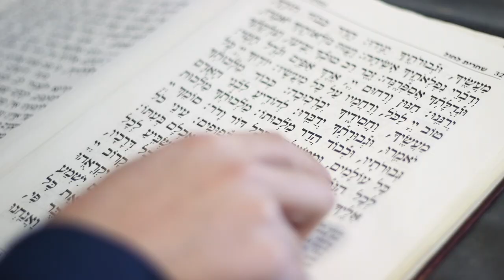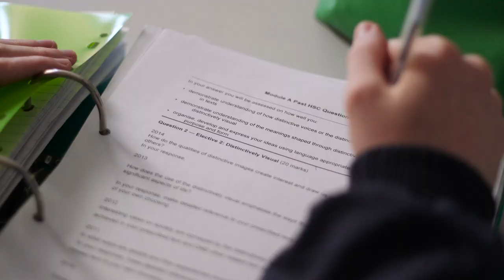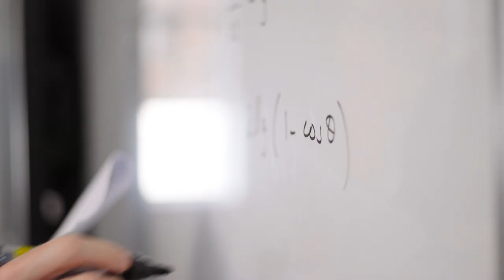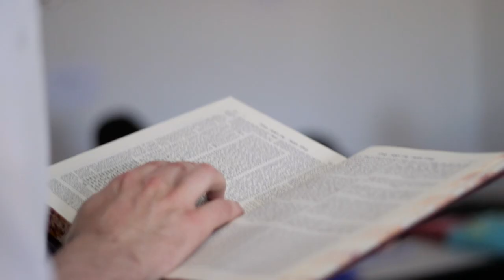Kesser Torah College Boys High school – Sydney, Australia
This short film projects a Jewish Day School in Sydney Australia that uses its strong Torah principles and culture to provide excellence in all areas of education. Kesser Torah College is a school that places a great emphasis on nurturing each and every one of its students. Each individual is imbued with a love of learning and Yiddishkeit, Derech Eretz, warmth and respect, Torah values and Ahavas Yisroel. A school that is an exciting place to be, where the students eagerly anticipate going to school each and every day.